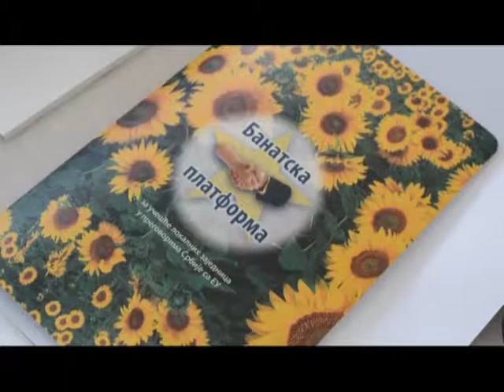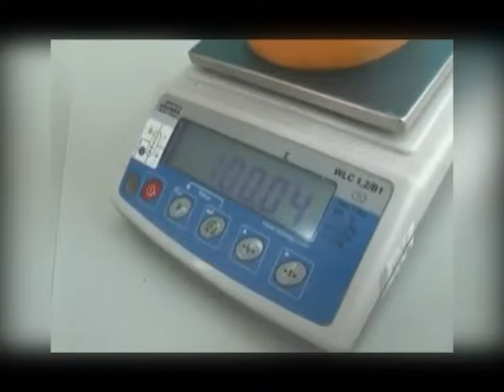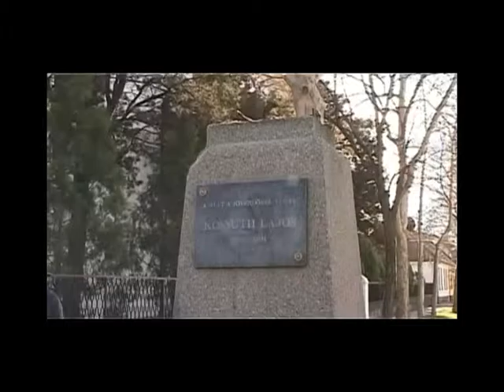574. INFO PANORAMA 11. 7. 2015.